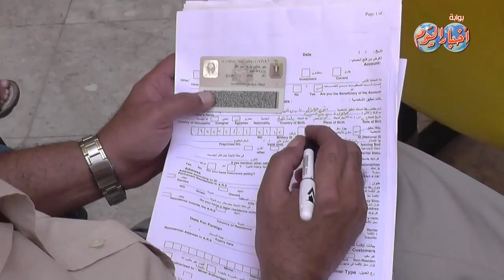توافد المواطنين على مكاتب البريد لشراء شهادات استثمار قناة السويس الجديدة